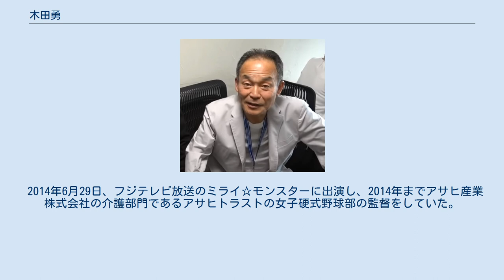木田勇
木田 勇（きだ いさむ、1954年6月7日 - ）は、神奈川県横浜市旭区出身の元プロ野球選手（投手、左投左打）・監督。
 史上初の新人選手でのMVP獲得者。
 横浜一商高（現・横浜商科大学高等学校）では1972年夏の選手権県大会で準決勝に進出するが、秦野高に延長11回の熱戦の末に敗退。
社会人野球の日本鋼管に進み、1977年の都市対抗2回戦で電電北海道を相手にリリーフながら初登板、敗れたものの好投を見せる。
1978年の同大会はエースに成長、3試合連続で完投勝利、準決勝ではリリーフに回るが本田技研鈴鹿を降す。
決勝では東芝の黒紙義弘と投げ合うが0-4で完封負け。
準優勝にとどまるが同大会の久慈賞を獲得した。
同年の第25回アマチュア野球世界選手権日本代表にも選出される。
 同年のドラフト会議では、大洋、広島、阪急の3球団が1位指名。
抽選の結果、広島が交渉権を獲得したがこれを拒否。
一般には大洋入りを強く希望したためと報じられているが実際は在京セ・リーグであればどの球団でも応じるつもりであった。
その理由として父親が胃癌、母親が胆石を患っており「長男として両親の面倒をしっかり見なくてはならない」という思いがあったからだという。
両親からは「おまえの希望する道に行っていいんだよ」との言葉を貰っており、本人もドラフト1位指名を名誉には思ったが先述の理由でどうしても横浜を離れる気にはなれなかった、と語っている。
なお広島のドラフト1位指名を拒否した人物は木田のみである。
翌1979年の都市対抗でも活躍、第4回インターコンチネンタルカップ日本代表に選出され、日本の準優勝に貢献した。
 1979年のドラフト会議でも再び3球団（巨人、日本ハム、大洋）の1位指名が重複したが、交渉権を得た日本ハムに入団した。
日本ハムがクジを当てた時に「俺は運の無い男だ」とボヤき、入団交渉にあたって条件として住宅（土地とも言われている）を要求したと伝えられたことも話題となった。
しかし、これは大社義規オーナーの「プロの選手なら自分で稼ぎなさい」の説得で断念した。
 ルーキーイヤーの1980年は、オープン戦から2勝と快調に飛ばした。
開幕2戦目に先発初出場して、西武を相手に7安打を打たれながら完投勝利で飾った。
4月の成績は防御率0.79・4勝0敗で早くも月間MVPに輝いた。
空振りの取れる速球に大小2つのカーブを投げ、特に植村義信投手コーチに教わったパームボールは大きな武器となった。
江夏豊と並ぶ23投球回連続奪三振の日本プロ野球タイ記録も樹立している。
毎回奪三振もシーズン3回記録しており、これは江川卓（1981年）と並ぶプロ野球記録である。
リリーフでも登板しており、無死満塁の状況で阪急の福本豊、簑田浩二、加藤英司から全て速球で連続奪三振を取る離れ業もやってのけた。
三振を取っての派手なガッツポーズはこの木田が元祖だと言われている。
 しかし、9月2日の対近鉄戦で16安打を打たれて5得点を奪われ、辛うじて18勝目を挙げたものの186球を費やす苦闘。
以来本塁打を献上し始め、「球の軽さ」が話題に上がるようになった。
後期優勝のかかった10月7日の近鉄との最終戦（10.7決戦）では、満員の客を集めた後楽園球場で3回表無死二塁からリリーフとして登板。
しかし、佐々木恭介に打たれて同点。
4回表には3安打を連ねられて3点を失った。
カーブの制球が定まらず、バックの失策も出た。
先行した近鉄を日本ハムが追い掛ける展開となった。
8回表に有田修三が木田からソロ本塁打を放って6-4と2点ビハインドとなったところで、木田はマウンドに座り込み、降板した。
 試合に敗れて優勝を逃したが、 22勝8敗4セーブ・225奪三振・防御率2.28・勝率.733という成績で最多勝・最優秀防御率・最高勝率と当時の投手三冠タイトルを独占したことに加え、最多奪三振も記録している。
新人王、そして史上初めて新人選手としてMVPも受賞した。
なお、これ以降に日本プロ野球でシーズン22勝以上を挙げた投手は2013年の田中将大まで現れなかった。
 この年のパ・リーグは3チームがシーズン200本塁打を記録するなど、リーグ全...